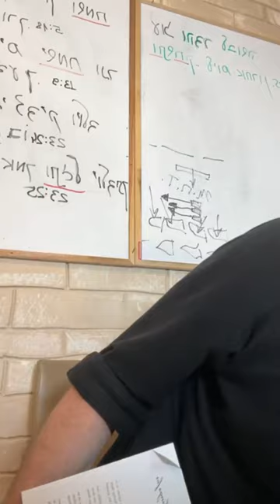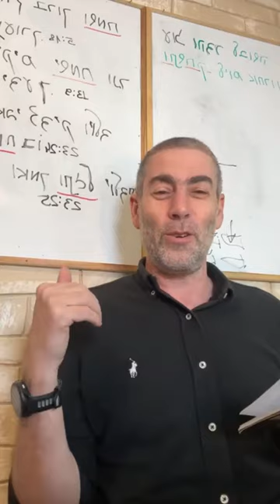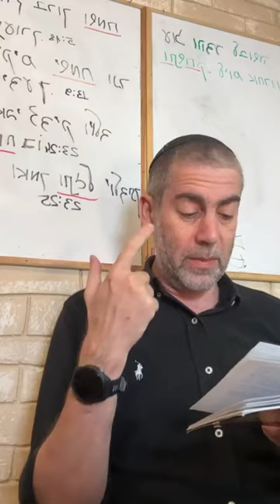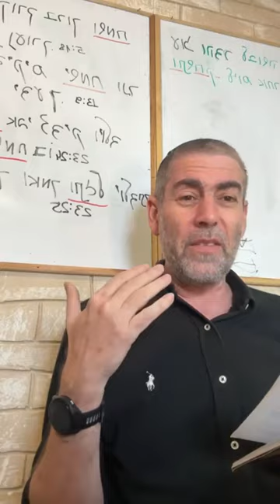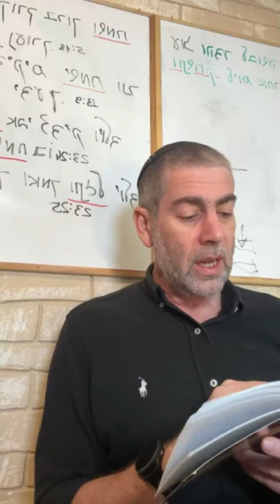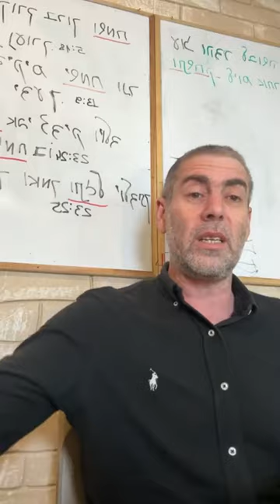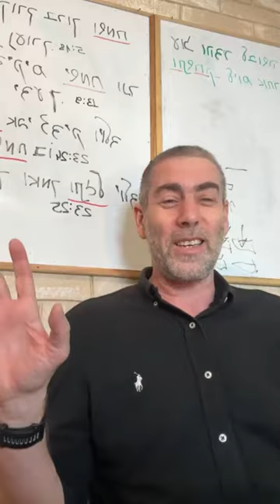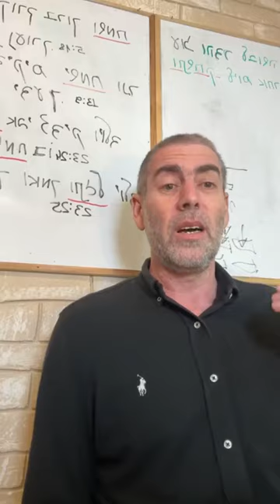✡️ Ицхак Пинтосевич: Цари Израиля и изучение Торы. Пей воду и благодари | О благодарности. Урок 15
Пример Царя Давида - почему именно он удостоился особого расположения Вс-вышнего? Как называл его пророк Шмуэль? К чему призывает Давид весь народ в своих Псалмах?
Чем по сути является Тора и процесс ее изучения нами?
Вс-вышний непостижим, но мы можем понять Его волю через слова.
Благодаря чему Царь Давид стал тем, от кого произойдет Машиах? Вложение некой эмоции (энергии) в слова.
Что является главной целью изучения Торы, без которой оно не имеет смысла?
Какова была духовная роль Царя Хизкиягу для еврейского народа и почему он не стал Машиахом? Что мы видим отсюда о важной цели, которой не достигли евреи в том поколении?
Недостаточно быть просто добрым и хорошим человеком. Что является самым главным аспектом в любви к Вс-вышнему, а также в отношениях между людьми?
Почему вредно и опасно воспринимать то, что дает нам Творец и окружающие люди, как должное? Ищем поводы не для недовольства, а для благодарности.
Все наши взаимодействия - и с Б-гом, и между собой - связаны в этом мире в одну систему.
Царь Давид восхвалял Вс-вышнего в любой ситуации. Какую ошибку мы совершаем, имея возможность видеть лишь маленькие фрагменты общей картины мира?
Изучение книги рава Зелига Плискина "Thank You". Что мы можем выучить из питья воды с благодарностью?
Намерение стать благодарным - самый важный шаг в развитии этого качества.
Вода - дар от Создателя для нас. Какую технику развития благодарности дает здесь автор? Автоматизация мышления и активизация внутреннего состояния благодарности.
Важно не представлять пользу этой идеи мысленно, а претворять ее в действие - именно слова и действия создают реальность.
Правильные установки человека меняют его реальность в позитивную сторону.